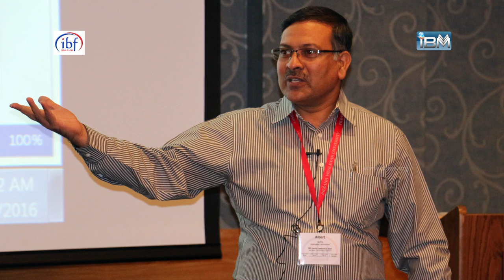IBF Conference 2016 - Workshop - Sunil Albert - A Study on our Great Salvation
Speaker: Bro. Sunil Albert
Event: Indian Brethren Fellowship Conference 2016
Venue: Indiana Wesleyan University, Marion, Indiana

Workshop Session: To the Praise of the Glory of His Grace - A Study on our Great Salvation